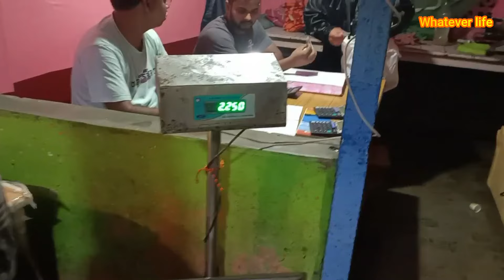সবচেয়ে বড় পাইকারি মাছের বাজার😲Kabardanga Fish Market 2024 | Wholesale Fish Market in Kolkata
Hello Friends, welcome back to Whatever Life. Once again myself and Munmun visited the largest and cheapest Fish Market in south Kolkata. In this video you can get all the information of all kind of fish as well as how to reach this place.

Your Query:-

Fish Market
Fish Market in India
Fish Market in Kolkata
Kabardanga Fish Market

About Us:-
Enjoying life is our passion, our love, whatever it is.
Hello, 🤝 Namaskar, 😊we are suvendu & munmun, Bengali couple welcome to all of you to our channel "whatever Life".
We are here to take you those interesting places, food, travel, anything which are related to our very important life. So please keep concentrate to our vlogs related to anything about life. তো বন্ধুরা তোমাদের ভালবাসা আর সাপোর্ট আমাদের প্রয়োজন, আমরা যাতে এগিয়ে যেতে পারি I
Live life, enjoy life…👍